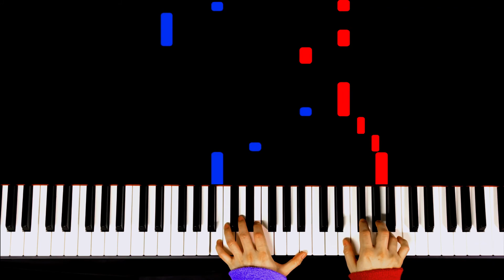【上級•ピアノソロ】花に亡霊/ヨルシカ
▼楽曲紹介
2020年にリリースされた ヨルシカの
3作目デジタル配信限定シングル。
映画『泣きたい私は猫をかぶる』の主題歌で
10～20代に人気の楽曲の
中～上級者向けピアノソロアレンジです。
KEYはE(ホ長調)です。